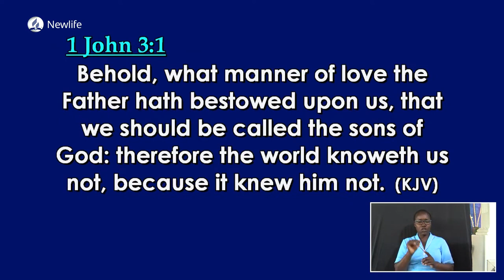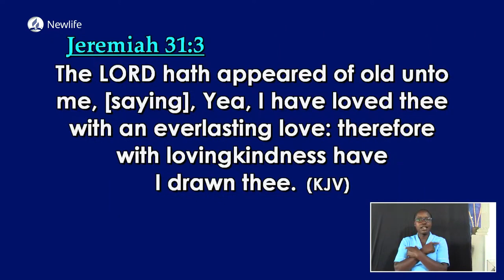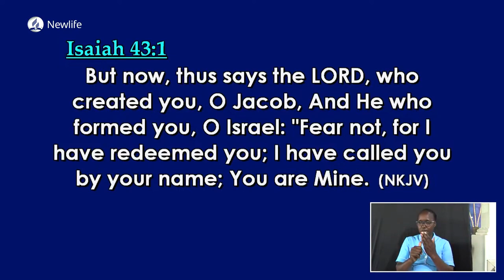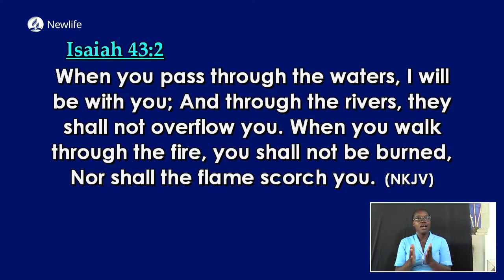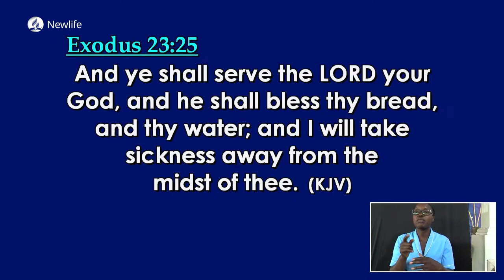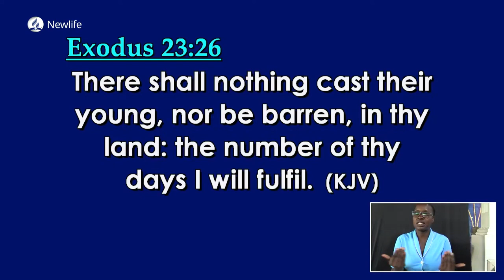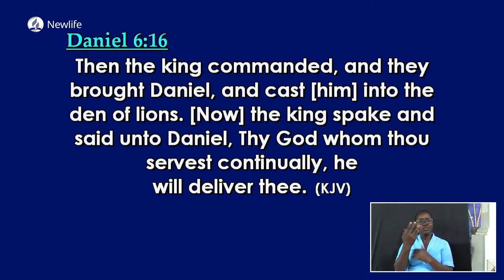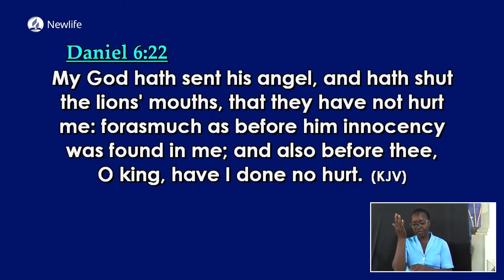Are You Assured of God's Love? || Sis. Gladys Njuguna || 10th June 2023